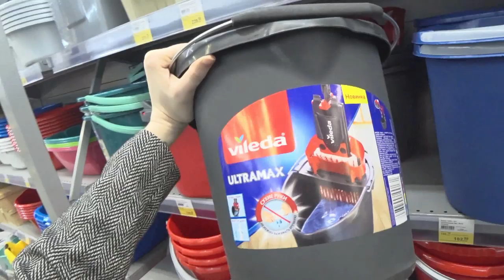Открыли аэропорт/ Гости из Москвы/ Новый блогер SilenaSway_Силена Вселенная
Самолеты летают, аэропорт открыт, гости из Москвы, новый блогер, закупка продуктов лента, будни с детьми, молодые мамы